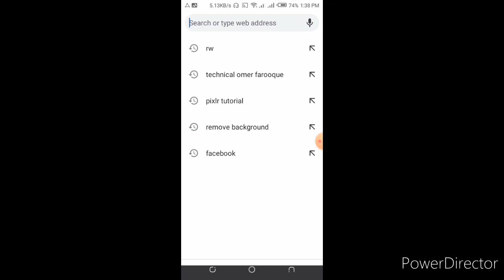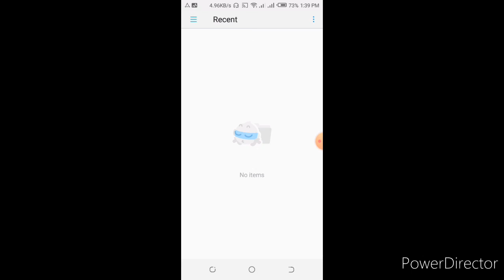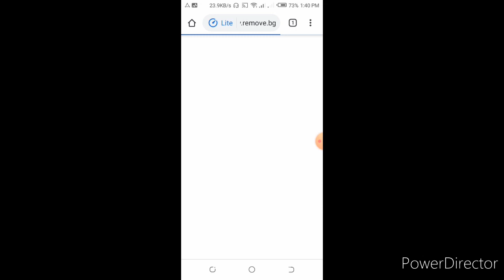How to remove background in just 5 minutes without software|| Technical omer farroq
Technical,